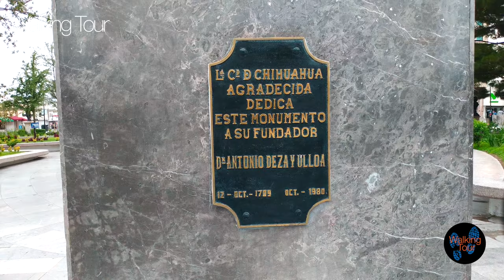WALKING TOUR | Video #13 CATEDRAL | Centro Histórico de la Ciudad de Chihuahua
Bienvenidos a WALKING TOUR!

Este es el paseo # 13 de la serie, hoy caminaremos por la  Calle Victoria hasta llegar a la Calle Independencia, donde veremos el edificio de La Presidencia Municipal, justo enfrente caminaremos por la Plaza de Armas, subiremos a su Kiosko para despues llegar a la Catedral Metropolitana de la Ciudad de Chihuahua, le daremos la vuelta para ver diferentes aspectos de esta hasta terminar con una toma de las torres donde terminamos el recorrido de hoy.

Espero disfruten el paseo!

Para una mejor experiencia les recomiendo usar audífonos!

Esta primera temporada consta de 12 caminatas por el Centro Histórico de Chihuahua, acompañame en estos recorridos virtuales y disfruta de las vistas y los sonidos de la ciudad.

GRACIAS!

Welcome to WALKING TOUR!

This is walk # 13 of the series, today we will walk along Victoria Street until we reach Independencia Street, where we will see the building of the Municipal Presidency, right in front we will walk through the Plaza de Armas, we will go up to its Kiosk and then arrive at the Metropolitan Cathedral of the City of Chihuahua, we will go around to see different aspects of it until we finish with a shot of the towers where we finish today's tour.

For a better experience, I recommend using headphones!

This first season consists of 12 walks through the Historic Center of Chihuahua, join me on these virtual tours and enjoy the sights and sounds of the city.